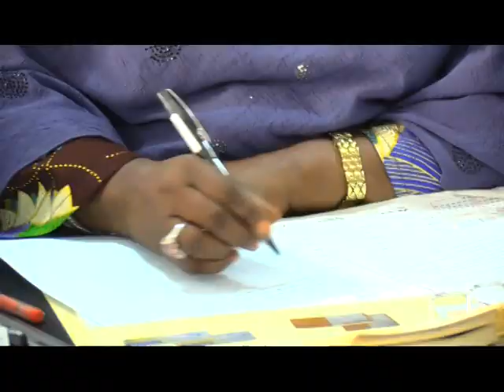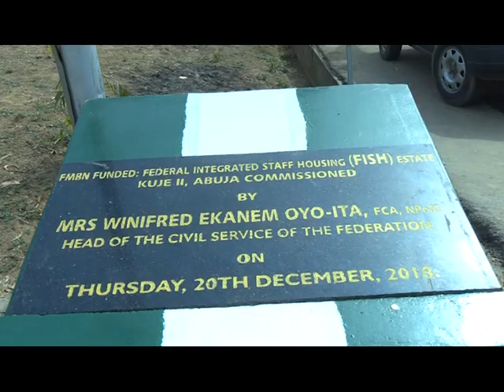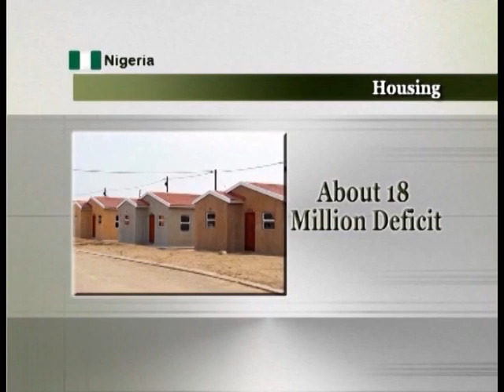DOCUMENTARY ON HOUSING LOANS BOARD ACTIVITIES AND ACHIEVEMENTS. PART 1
This is a Documentary on the FEDERAL GOVERNMENT STAFF HOUSING LOANS BOARD (FGSHLB), Its Achievements and Activities.